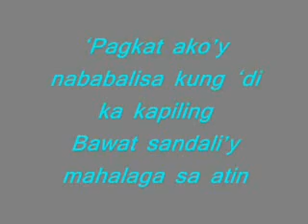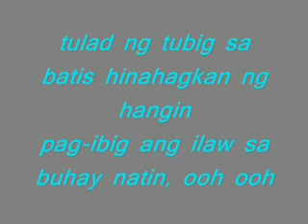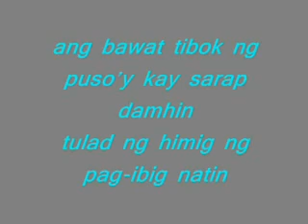Himig ng pAg-ibig by Yeng constantino(-_-)♥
Title: Himig ng Pag-ibig
Album:

Sa pagsapit ng dilim akoy naghihintay pa rin
Sa iyong maagang pagdating

Pagkat akoy nababalisa kung di ka kapiling
Bawat sandaliy mahalaga sa atin

Tulad ng ibong malaya ang pag-ibig natin
Tulad ng langit na kay sarap marating

Ang bawat tibok ng pusoy kay sarap damhin
Tulad ng himig na kay sarap awitin

CHORUS
Nan na na na
Nan na na
Nan na na na na

at ngayon ikaw ay nagbalik sa aking piling
luha ng pag-ibig kay sarap haplusin
tulad ng tubig sa batis hinahagkan ng hangin
pag-ibig ang ilaw sa buhay natin, ooh ooh
(chorus)

tulad ng himig ng pag-ibig natin
(Chorus)

tulad ng himig ng pag-ibig
(chorus)